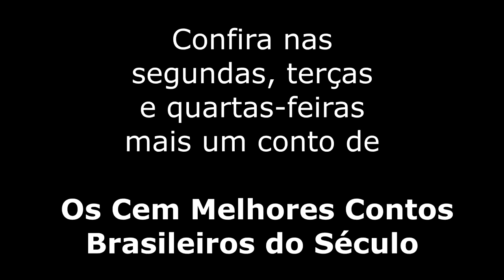[CONTO] A Caçada - Lygia Fagundes Telles - CMCB #042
Resenha do conto A Caçada, de Lygia Fagundes Telles, publicado na antologia Os Cem Melhores Contos Brasileiros do Século.